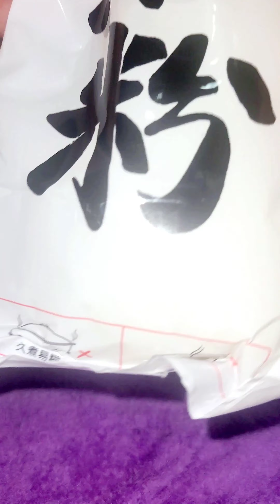🍜🍲四川麻辣綿陽米線🍳🍜大碗嗦粉一口入魂,香迷糊了金子們🤤🤤🤤❣️❣️❣️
十＃齋 日 享用＃方便素 版的綿陽米粉

chinese food
bgm

無上甚深微妙法，百千萬劫難遭遇；我今見聞得受持，願解如來真實義。
南無大悲觀世音的十大願稽首觀音大悲主，願力宏深相好身。千臂莊嚴普護持，千眼光明遍觀照。真實語中宣密語，無為心內起悲心。速令滿足諸希求，永使滅除諸罪業。龍天聖眾同慈護，百千三昧頓熏修。受持身是光明幢，受持心是神通藏。洗滌塵勞願濟海，超證菩提方便門。我今稱頌誓皈依，所願從心悉圓滿。
南無大悲觀世音 願我速知一切法
南無大悲觀世音 願我早得智慧眼
南無大悲觀世音 願我速度一切眾
南無大悲觀世音 願我早得善方便
南無大悲觀世音 願我速乘般若船
南無大悲觀世音 願我早得越苦海
南無大悲觀世音 願我速得戒定道
南無大悲觀世音 願我早登涅槃山
南無大悲觀世音 願我速會無為舍
南無大悲觀世音 願我早同法性身
我若向刀山 刀山自摧折
我若向火湯 火湯自枯竭
我若向地獄 地獄自消滅
我若向餓鬼 餓鬼自飽滿
我若向修羅 惡心自調伏
我若向畜生 自得大智慧